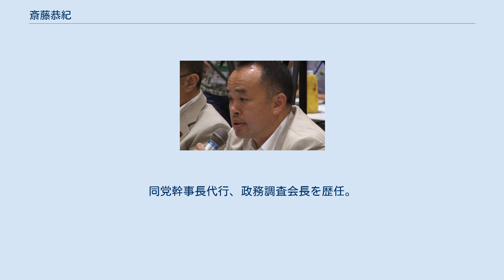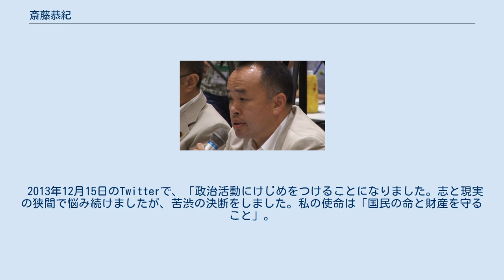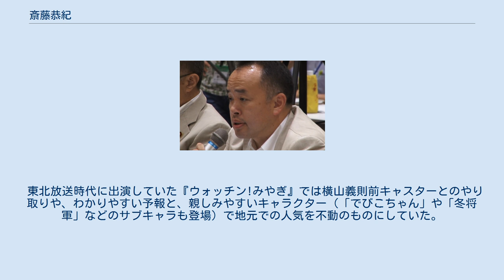斎藤恭紀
斎藤 恭紀（さいとう やすのり、1969年（昭和44年）2月22日 - ）は、日本の気象予報士・防災士、元政治家。
 千葉県千葉市出身。
千葉県立磯辺高等学校を経て、日本大学文理学部を卒業した。
 1992年にウェザーニューズに入社し、同時に朝日放送に気象キャスターとして派遣される。
 1997年にウェザーニューズ本社へ戻り、同社の気象予報センターへ異動すると、その翌年の1998年には気象予報専門チャンネル『WEATHER NEWS』に出向異動となり、更に1999年にはテレビ朝日に派遣され、『スーパーJチャンネル』の気象予報コーナーを担当、3年間務めた。
 2002年2月に東北放送 (TBC) に入社。
同年4月にスタートした朝の情報番組『おはよう!グッデイ』の中のローカルコーナー「グッデイみやぎ」の気象キャスターとして起用され、2008年3月28日放送分『ウォッチン!みやぎ』までの同枠時間帯の気象キャスターを務めたほか、TBCラジオでも気象予報を担当し、私立TBC気象台の所長を務めた。
また宮城県の地方紙『河北新報』でも天気予報コラムを執筆した。
 2008年3月末をもって東北放送を退社し、仙台市泉区に気象予報士の派遣などを業務とする株式会社斎藤予報士事務所を設立。
 2014年1月より福島テレビにて気象予報士として気象情報を担当している。
 2008年4月10日、民主党が第45回衆議院議員総選挙の宮城2区における公認候補者に斎藤を擁立する方針を固め、これを受けて同年4月13日に出馬を表明、2009年8月31日に施行された衆議院選挙で158,041票を獲得して初当選。
 2010年11月、内閣府行政刷新会議による事業仕分け第3弾の「仕分け人」の一員として、特別会計制度の見直し作業を行った。
 2011年12月28日、野田内閣の消費増税路線に反発し、内山晃らとともに離党届を提出し（民主党は2012年2月7日の常任幹事会で離党届を受理せず除籍処分とすることを決定した）、2012年1月5日に内山らと共に『新党きづな』を旗揚げした。
同党幹事長代行、政務調査会長を歴任。
 2012年2月時点で、衆議院では東日本大震災復興特別委員会、環境委員会、総務委員会にそれぞれ所属していた。
 2012年11月15日、国民の生活が第一に合流。
11月28日、日本未来の党に合流。
 2012年12月の第46回衆議院議員総選挙に宮城2区から出馬するも、比例復活もならず落選。
 2013年12月15日のTwitterで、「政治活動にけじめをつけることになりました。志と現実の狭間で悩み続けましたが、苦渋の決断をしました。私の使命は「国民の命と財産を守ること」。
これからは気象予報士として社会の役に立てるように頑張ることになりました。
」と政界引退を表明した。
 ウェザーニューズ時代は主にテレビ・ラジオ番組への出演が多く、朝日放送出向派遣時には兵庫県南部地震に遭遇している。
 東北放送時代に出演していた『ウォッチン!みやぎ』では横山義則前キャスターとのやり取りや、わかりやすい予報と、親しみやすいキャラクター（「でびこちゃん」や「冬将軍」などのサブキャラも登場）で地元での人気を不動のものにしていた。
また、私立TBC気象台初代所長を務めた。